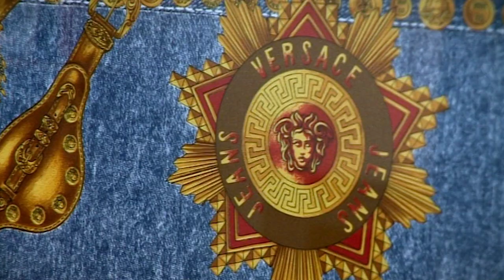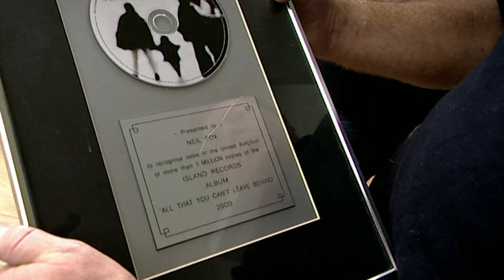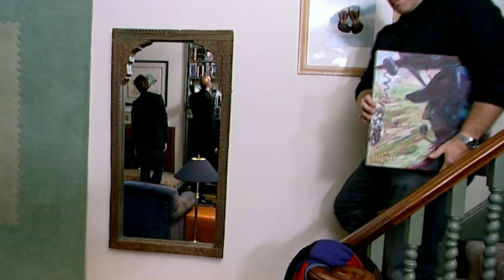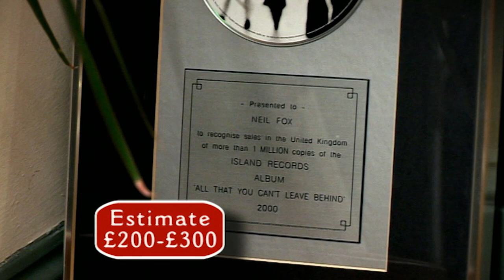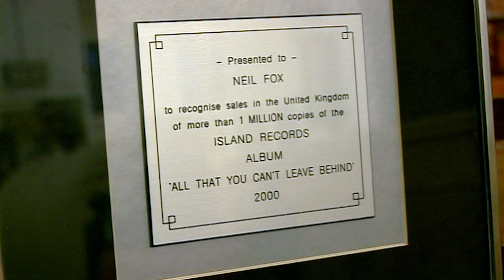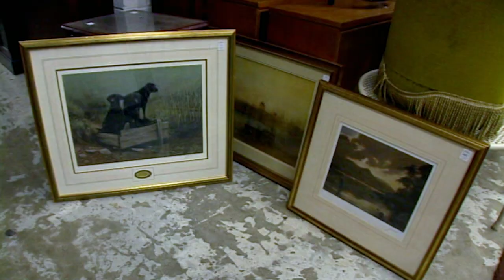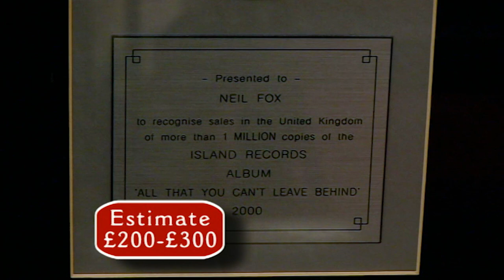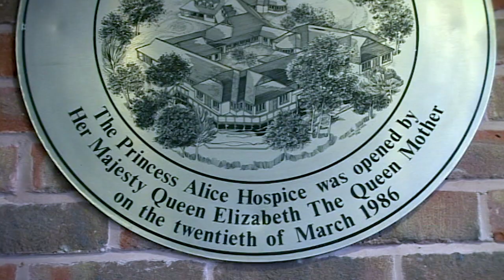Cash in the Celebrity Attic – Neil Fox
British celebrities rummage for collectables and antiques in their homes to be valued and sold at auction, the intention being to raise money for donation to their favourite charities.

Neil Andrew Howe Fox is a popular English radio DJ and television presenter.  Often dubbed “Dr Fox” or "Foxy", Dr Fox has had a long and successful broadcasting career, a man whose voice has woven magic into the life of many radio listeners.  At Capital Radio, where he worked for 18 years, Fox was well known for having lively banter with callers during his "Surgery" show and hosted the Pepsi Chart.

Fox holds ten Sony awards and was awarded the Gold award for lifetime achievement in 2009, as well as winning the "Best Disc Jockey" award at the Smash Hits Poll Winners Party multiple times.  He has been a regular on TV, most notably a judge on Pop Idol between 2001 and 2003 alongside Simon Cowell, Pete Waterman, and Nicki Chapman.

Neil Fox was born in Harrow, Middlesex in 1961, and grew up in Thames Ditton, Surrey.